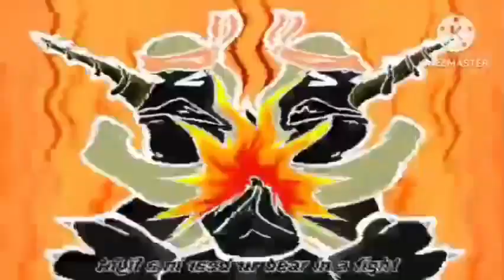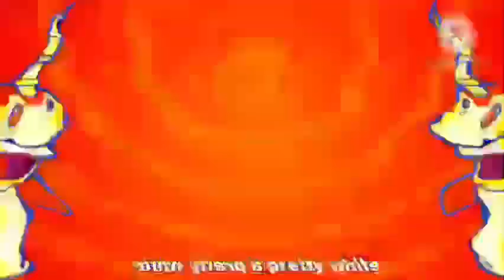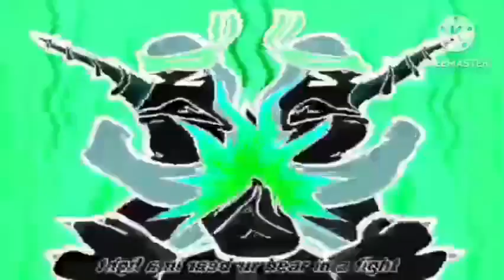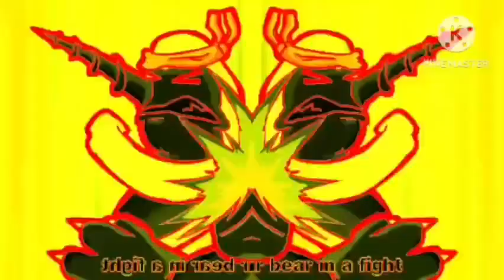Preview 2 Narwhals Effects (SBTAVE2020STCAPE14.0E)